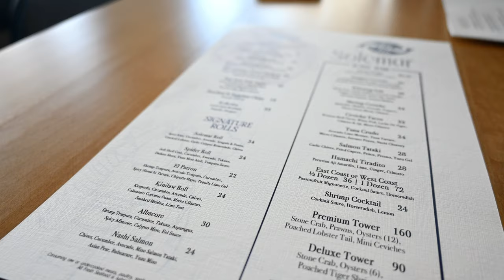1 Year Anniversary Vlog: Photoshoot, Dinner at Solemar; Jimmy's Birthday Celebrations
Husbae and I have hit one year this August!! I can't believe that time has gone by so quickly. Come along with us as we capture our anniversary photos and celebrate with dinner at Solemar, Nassau Bahamas!

August is also the month of my husband's birthday so we went to the OG Twisted Lime to celebrate followed by an adventure on the Kick Scooters on Paradise Island!